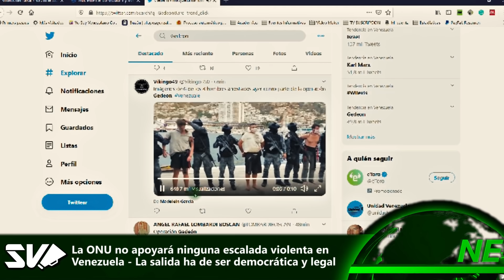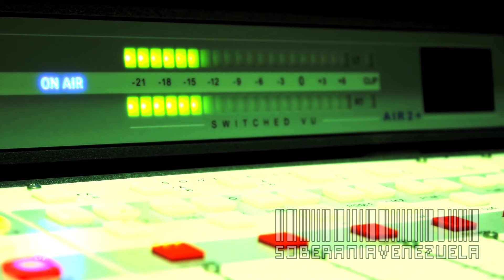Rusia pide a Colombia explicaciones por su participación junto a Estados Unidos en Operación Gedeón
El embajador alterno de Rusia ante la ONU, Dmitry Polyanskiy, responsabilizó a Estados Unidos del intento de incursión y dijo que las armas confiscadas por el Ejército venezolano a los agresores tenían la intención de que “fueran usadas para desencadenar el caos y dañar infraestructura crítica, al igual que las instituciones del Estado”.

“Este es un acto de agresión y debe ser condenado”, puntualizó el diplomático, recordando que el Gobierno de Venezuela ha advertido muchas veces de la preparación de ataques armados y del entrenamiento de grupos paramilitares en países vecinos.
Recordó que Estados Unidos “tiene una historia de trato a los países latinoamericanos como su patio trasero”. “Hoy, Venezuela está en el menú”, señaló el representante ruso.
En  medio del seguridad de la ONU, el embajador de ese país se refirió a la incursión marítima denominada ‘operación Gedeón’ “Nos gustaría cuestionar el rol que el vecino Colombia tuvo en esta historia”, aseguró Dmitry Polyanskiy, embajador de Rusia ante la ONU. El reclamo ruso es una exigencia de respuestas frente a si hubo o no participación de las autoridades colombianas en la ‘operación Gedeón’, planeada por el exmilitar Jordan Goudreau y en la que se buscaba capturar y sacar de Miraflores a Nicolás Maduro y posiblemente asesinarlo para que Juan Guaidó asumiera como presidente de Venezuela.

Soberania Venezuela tiene licencia de Ruptly para la difusión de sus contenidos. Para más información visitar